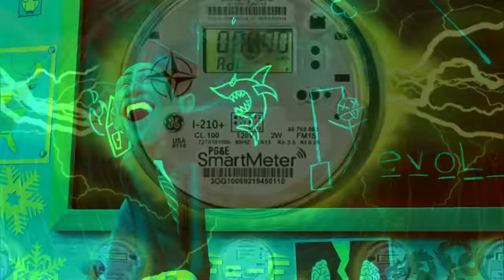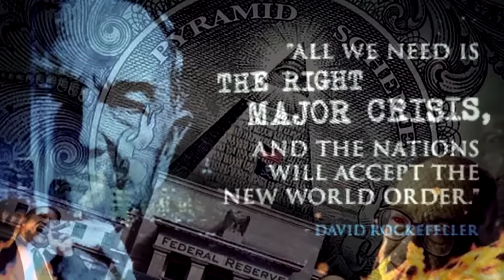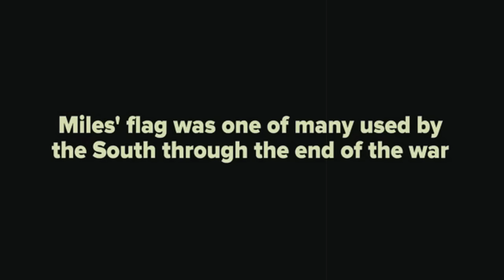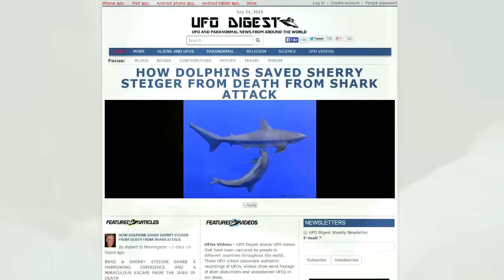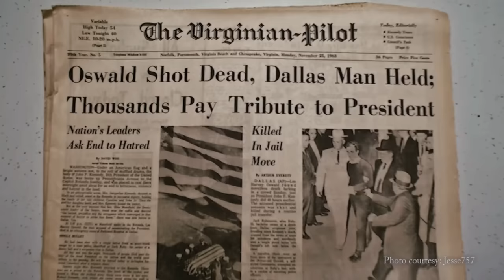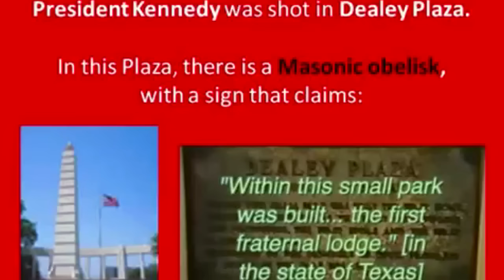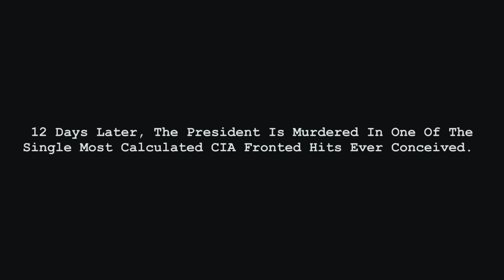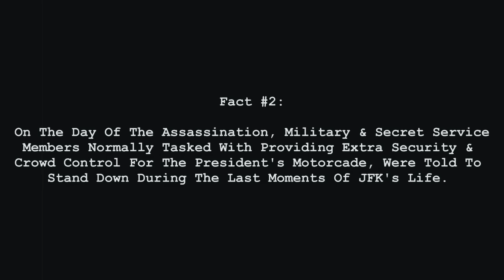Jeff Rense & Robert Morningstar - The JFK UFO Connection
Clip from July 8, 2015 - guest Robert Morningstar on the Jeff Rense Program.